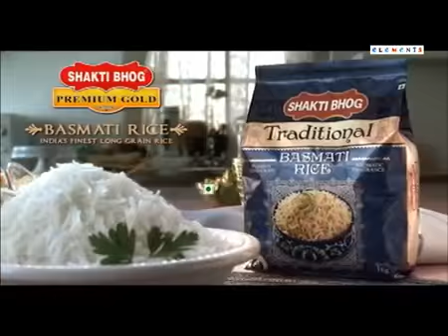Shakti Bhog Rice D,cut